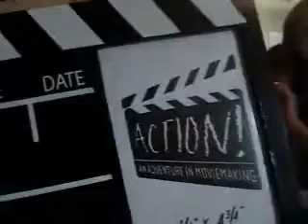SILLY ERIN AND JADE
SPASTIC